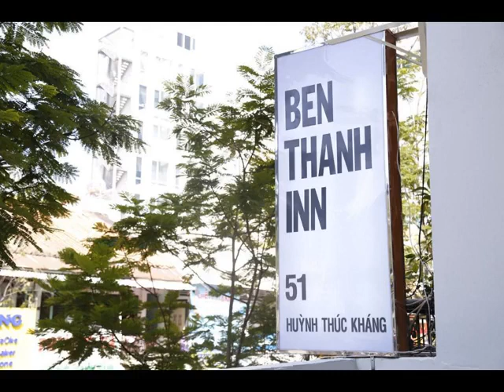Đánh giá - Ben Thanh - Inn - Ho Chi Minh City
Đọc mọi bài đánh giá

Ben Thanh - Inn
Address: 51 Huynh Thuc Khang Street, Ben Nghe Ward, , Quận 1, Hồ Chí Minh, Việt Nam, 700000

Ben Thanh - Inn Tiện nghi:

    - ăn sáng miễn phí
    - Dọn phòng hằng ngày
    - Dịch vụ giặt là
    - Bếp chung
    - Wi-Fi miễn phí trong tất cả các phòng!

Ben Thanh - Inn Các địa danh gần đây:

    - Tòa cao ốc Bitexco Financial - Saigon Skydeck
    - Quảng trường Hồ Chí Minh
    - Ben Thanh Market
    - Bưu điện Trung tâm Thành phố
    - Dinh Độc Lập
    - Đường Phạm Ngũ Lão
    - Bảo tàng Chứng tích Chiến tranh
    - Chợ Lớn
    - Chùa Giác Lâm
    - Địa đạo Củ Chi
    - Giấy thủ công Ngàn Thông
    - Chợ Huỳnh Thúc Kháng
    - Saigon Kitsch
    - Nhà hàng Cantina Central
    - Đền Sri Thenday Yuttha Panin
    - Bar Voodoo
    - Trung tâm thương mại Sài Gòn Centre
    - Chợ Cũ
    - Trung tâm thương mại Saigon Square
    - Lãnh sự quán Bỉ